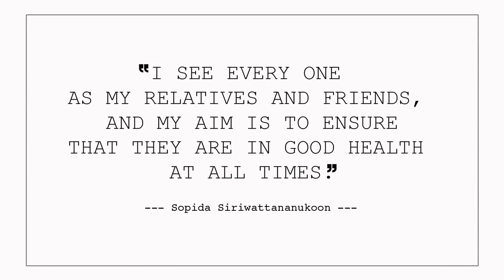Sopida Siriwattananukoon - From Thailand and Contestant For Miss International Queen 2015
Sopida Siriwattananukoon is winner of this years Miss Tiffany's Universe Pageant 2015 and will compete for the coveted crown of Miss International Queen 2015 which will take place on November 6th 2015 at the Tiffany Theater in Pattaya, Thailand.  This video originally sourced from Miss International Queen, Thailand.